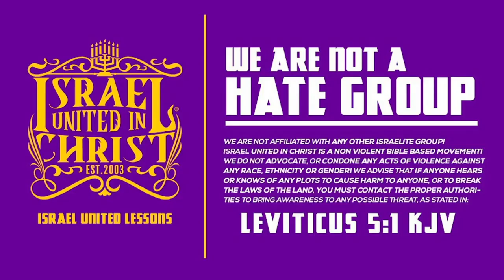What The White Man Doesn’t Want You To Know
Western Media is determined to keep Black, Hispanic, & Native ppl in a constant state of ignorance, so IUIC Seattle has set out to enlighten the ppl. Support us as we invoke true change & aid us in bringing our content to larger audience:

2415 S 12th St.

Open 11 A.M Every Saturday